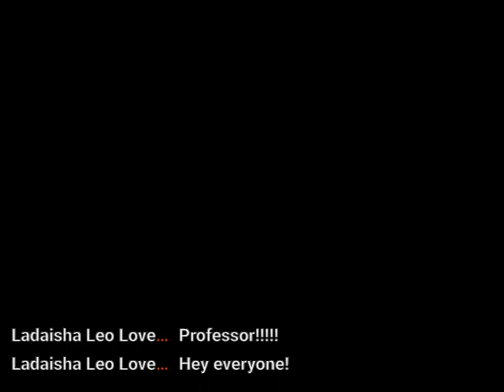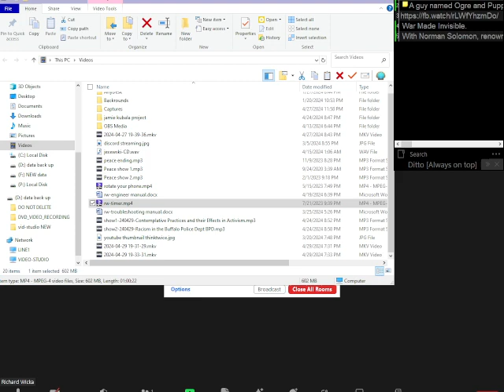War Made Invisible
With Norman Solomon, renown journalist, media critic, activist, Executive Director of the Institute for Public Accuracy (which works to provide alternative sources for journalists), longtime associate of the media watch group Fairness & Accuracy In Reporting (FAIR), national director of RootsAction.org, and author of War Made Invisible How America Hides the Human Toll of Its Military Machine; Mike Niman, Professor of Critical Media Studies and Journalism at Buffalo State University and a syndicated columnist (winning two Project Censored awards); and Victory Ross, WNY Peace Center Board Chair and Co-Chair of its Resist Militarism Taskforce. Topics: values; the hidden costs of American war-making; the current "forever wars" nature of American military aggression; the nature and effectiveness of the US propaganda; compare and contrast to other countries' journalism (broadcast date is Yom HaShoah - held in memory of the 6Million Jews killed in the Holocaust); and how people can get more info and get more involved.